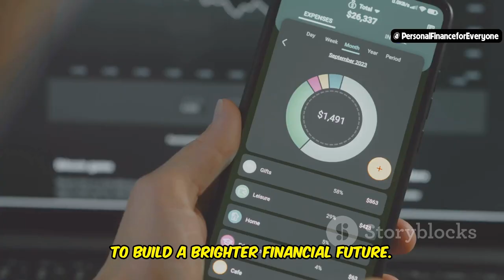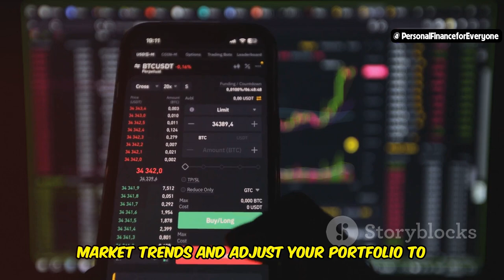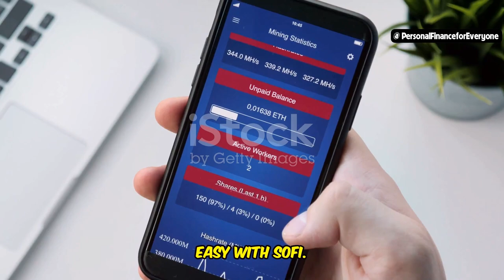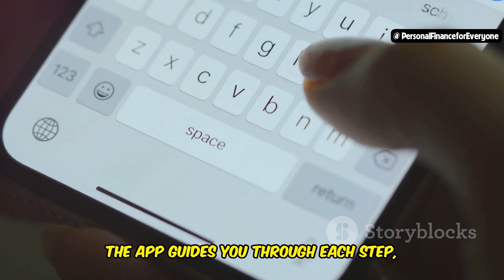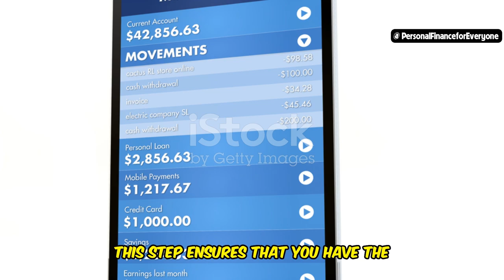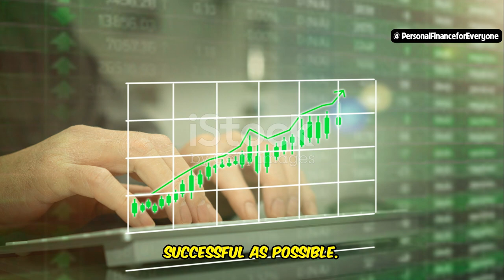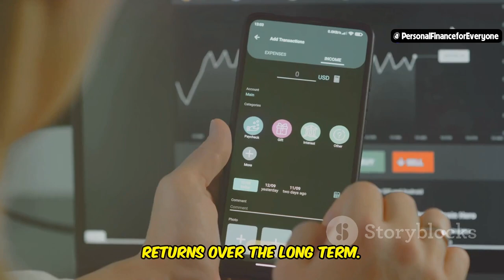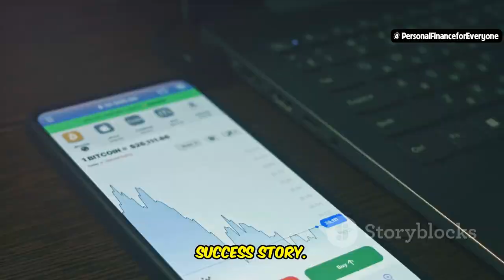Grow Your Wealth Effortlessly with SoFi Automated Investing!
Ready to grow your wealth without the hassle? In this video, we explore SoFi Automated Investing and how it can help you build your financial future effortlessly. Learn the ins and outs of investing with SoFi, from how to invest in the stock market to creating a customized investing for beginners plan. We’ll walk you through a comprehensive SoFi investing review, showcasing the benefits of automated investing stocks and how the SoFi investing app makes it easy to get started. Discover why SoFi Automated Investing is a great tool for anyone wanting to know how to start investing or how to build wealth. Plus, find out how to leverage features like how to use SoFi invest to maximize your returns. Don’t miss this guide to making the most of your money with SoFi investing!

OUTLINE:
00:00:00 Unleash Your Wealth Potential
00:00:42 Your Partner in Effortless Wealth Building
00:02:40 SoFi vs. The Competition
00:03:21 Investing Made Easy with SoFi
00:04:05 A Step-by-Step Guide to Effortless Investing
00:07:16 Navigating Your Investment Options
00:09:43 Start Building Your Wealth with SoFi Today!
00:10:23 Share Your SoFi Success Story